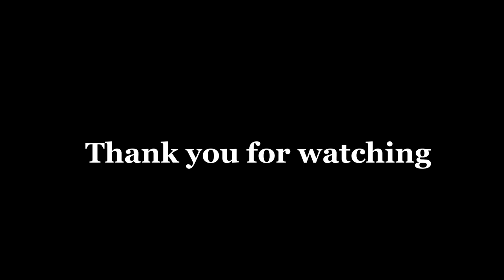HIROYA KONNO season 2021/2022 highlights